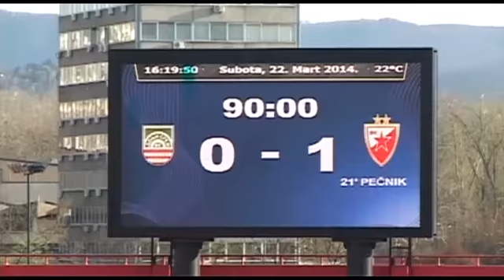JSL 2013 14, 20 kolo, Donji Srem C zvezda 0 1